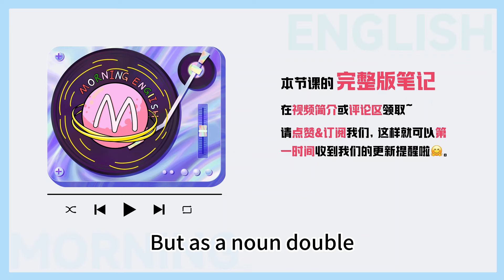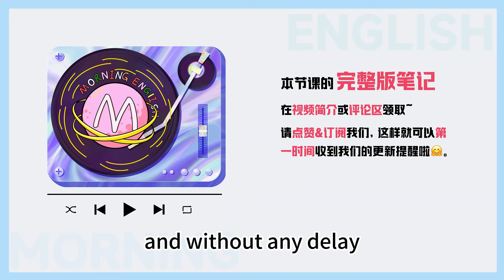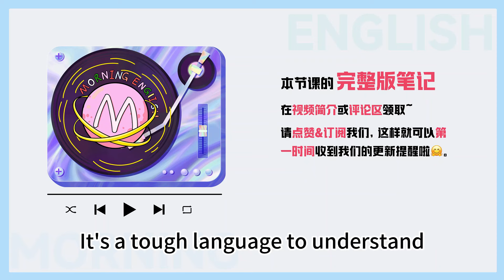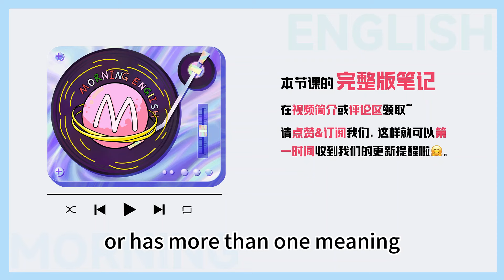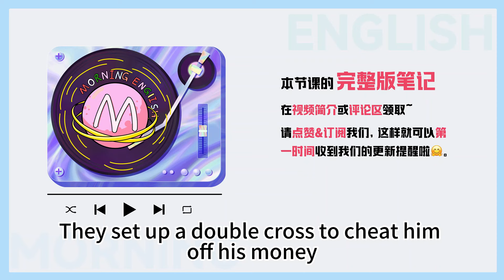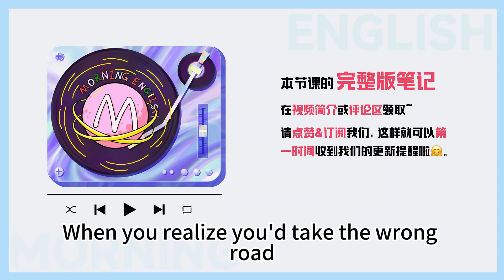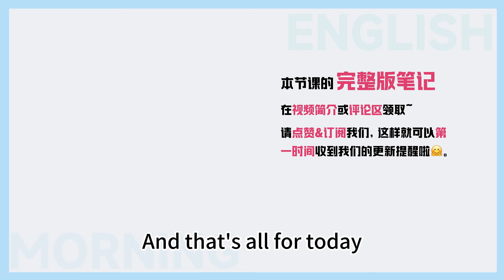「She is your double」千萬別理解成「她是你的兩倍」！